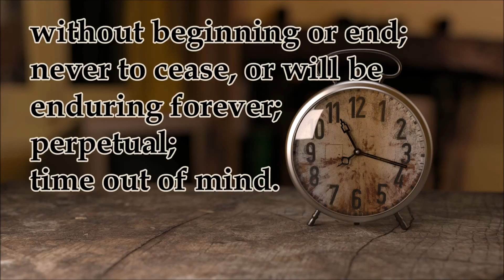Word of the Day 4 (2016) Age-during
Today's Word of the Day is: AGE-DURING.